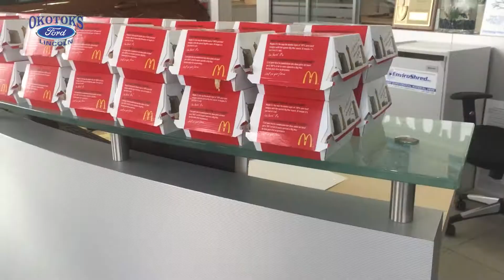Want to know what 65 Big Macs looks like?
Kevin and Rashelle build a wall of burgers... for McHappy Day!